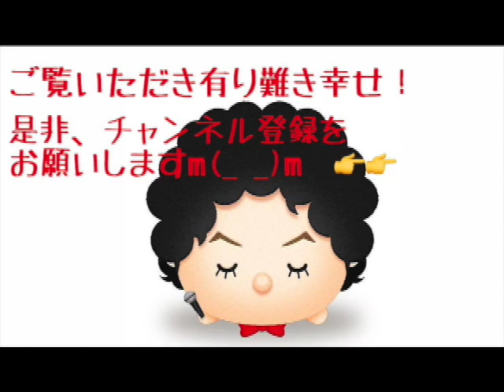2000人超のホールでダンスしながら口笛！？「クワイ河マーチ」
2021年5月14日
兵庫県立芸術文化センター　KOBELCO大ホール
ワンコイン・コンサート「口笛・大革命！」
口笛　儀間太久実　Pf アルベルト田中　振付 MICO【MSD】

演奏のご依頼、お問合せはお気軽に！
ホールやレストラン、学校や福祉施設、地域のお祭り、結婚式やパーティの余興など、
絶対に盛り上げます！よろしくお願いします！

♪儀間太久実　オンライン&リアル口笛塾♪
世界チャンピオンが直接指導！口笛レッスンしませんか？
全く音が出ないという方から、コンクールで優勝したいという方まで、それぞれのペースでアドバイスさせてもらいます！口笛だけじゃなく、音楽理論やアレンジ、作曲、ギター等も、必要に応じてお教えします！
日時も出来る限りご要望にお応えします！まずはお得な体験レッスンでよろしくお願いします！